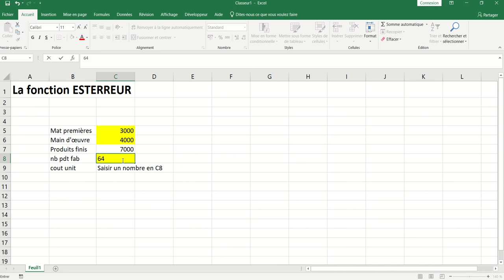XL05 - Excel 002 - La fonction Esterreur()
La fonction Esterreur() permet de détecter les messages d'erreur d'Excel